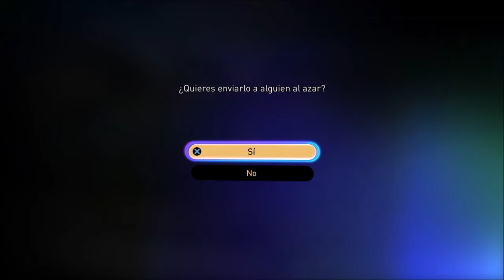Gravity Rush 2 -Desafío Carrera de deslizamiento I- Mejorando marcas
Desafío Jirga Para Lhao.